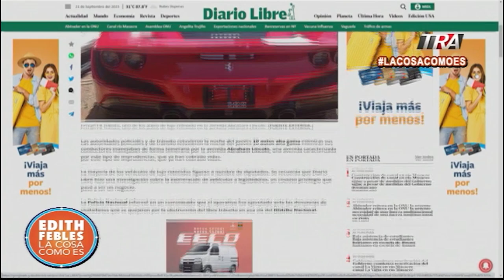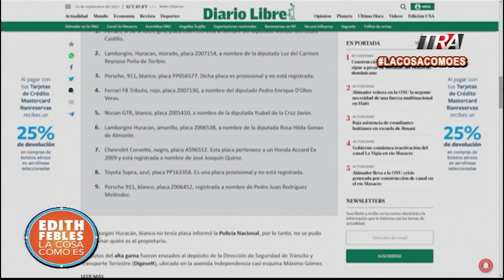RD y Kenia en acuerdos para despliegue en Haití